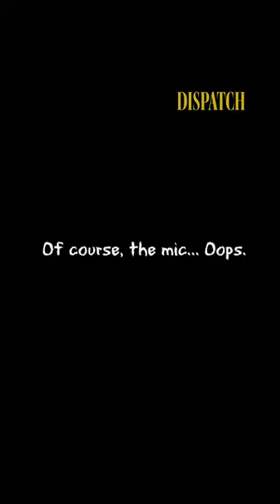CEO forgets he's wearing a mic! Watch the full clip on illegal deforestation on DISPATCH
This investigation, filmed in Sweden, France, Romania and Indonesia, investigates the real cost of cheap wood. When 15 – 30% of the timber sold worldwide is thought to be illegal, how sustainable is the wood used in Ikea’s products? The company claims it only uses responsibly-sourced materials but – as this investigation reveals – some of their sub-contractors are pillaging Romania’s ancient forests.